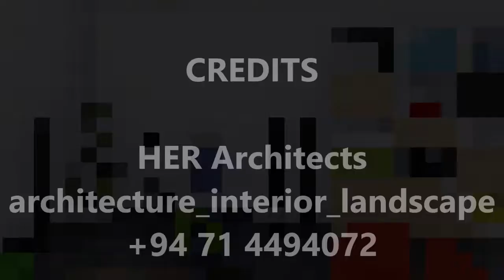modern living room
HER Architects
For all architecture, interior & landscape solutions